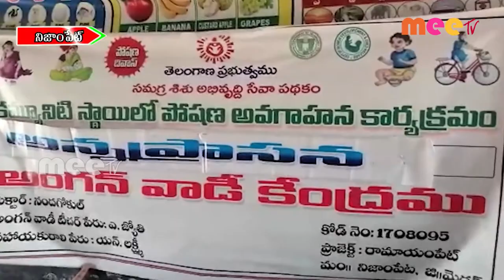//23-04-2022// MEETV NEWS ///